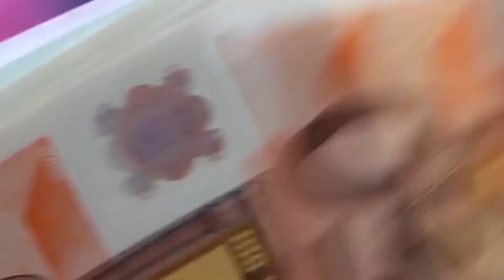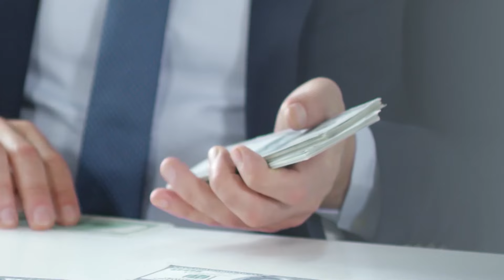সৌদি রিয়াল আজকে ৩গুন বেশি রেট ! প্রবাসী ভাইরা দেখুন আজকের রেট কত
সৌদি রিয়াল আজকে ৩গুন বেশি রেট ! প্রবাসী ভাইরা দেখুন আজকের রেট কত সৌদি রিয়াল আজকে ৩গুন বেশি রেট ! প্রবাসী ভাইরা দেখুন আজকের রেট কত

সৌদি রিয়াল ,আজকে, ৩গুন, বেশি রেট,প্রবাসী ভাইরা,দেখুন ,আজকের রেট কত,News24Info,bangla, bd, latest bangla news, update bangla news